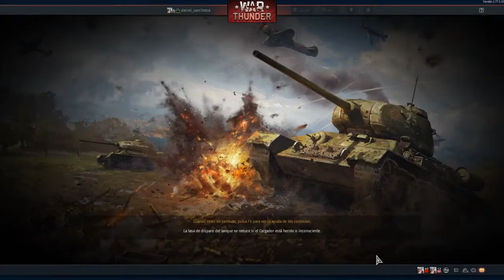9-0 CON MI FLAMANTE T-34 | WAR THUNDER | WikiJuegos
** LINKS **